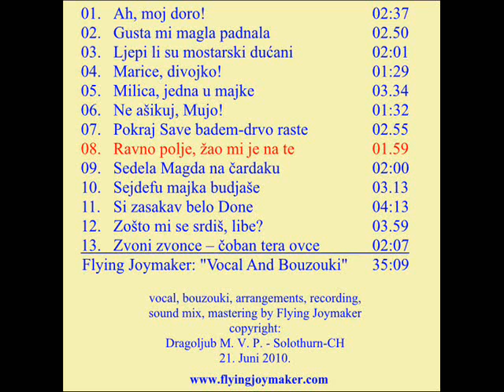Flying Joymaker: "Ravno polje, zao mi je na te"